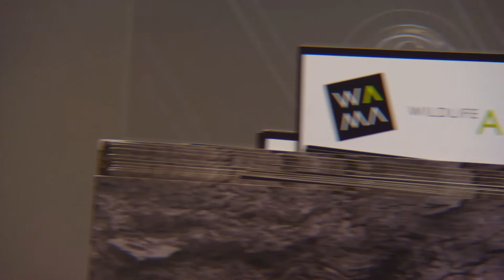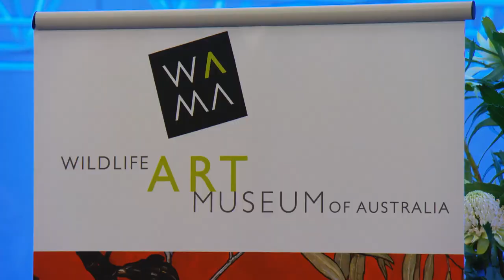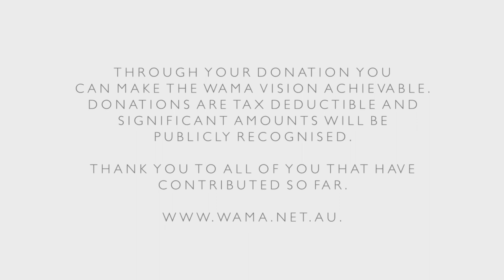WAMA Sasha Grishin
Sasha Grishin AM FAHA
Sasha Grishin AM FAHA, Adjunct Professor of Art History at the Australian National University recognises the importance of WAMA as a project of both national and international significance, housing a priceless collection of wildlife art. Click to listen to his passionate speech in support of WAMA at the formal launch in Melbourne.